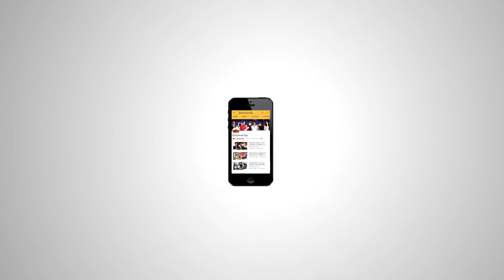Varun के Judwaa 2 Trailer पर हुए Salman के Fans नाराज